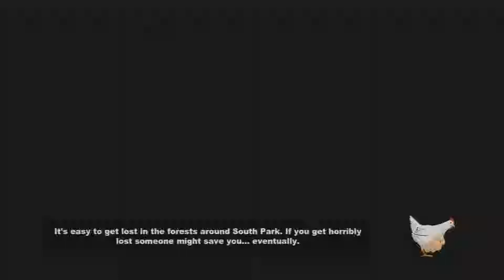South Park The Stick of Truth playthrough #9 The underpants gnomes!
My childhood will never be the same!